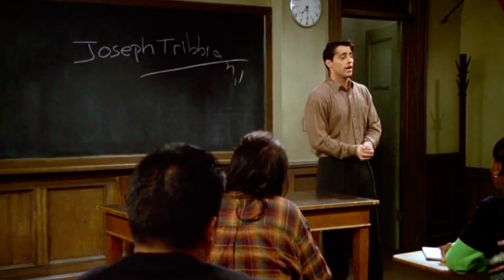Best of Joey on Friends -- Part I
All rigths go to Warner Bros and Studio Directors Bright Kauffman and Crane for the Sitcom T.V. Show "Friends" produced and aired from 1994 to 2004.